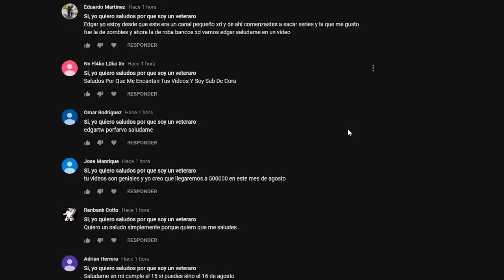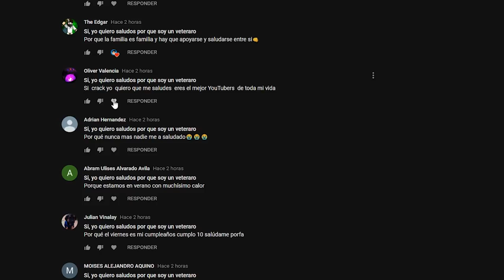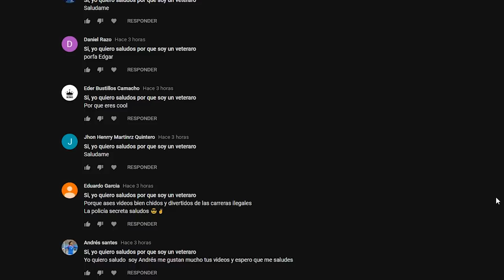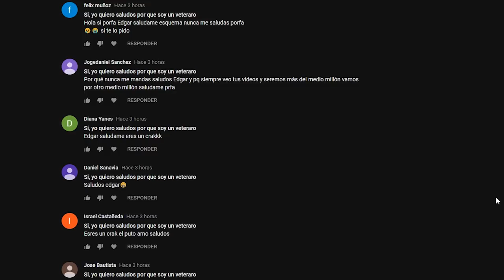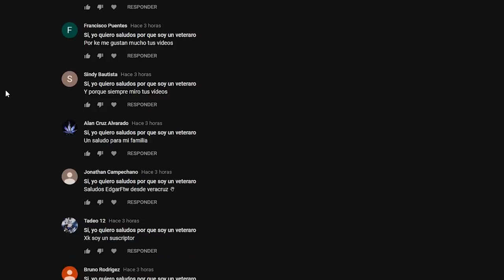GTA 5|LSPDRF #184|MILITARES VS ALIENS - INVADEN LA CIUDAD - GUERRA ALIEN |EdgarFtw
Bienvenidos ahora donde somos MILITARES vs ALIENS de gta v.